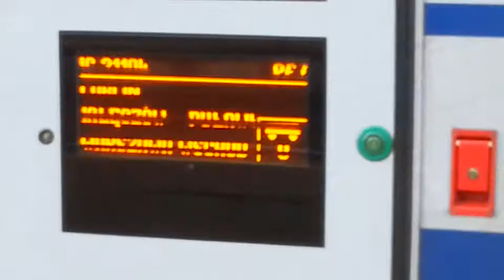Stacja kolejowa Nałęczów #3